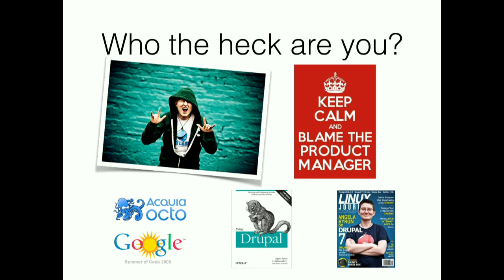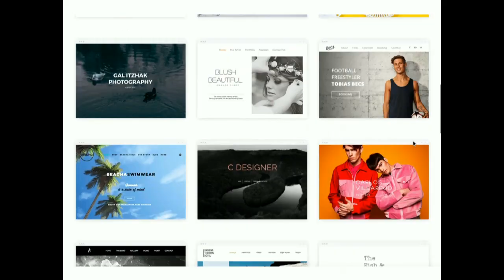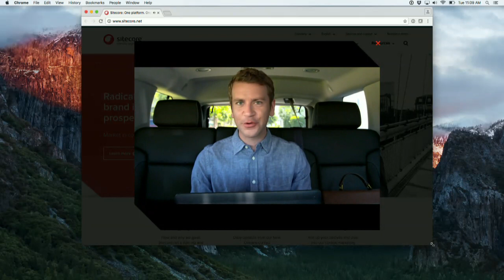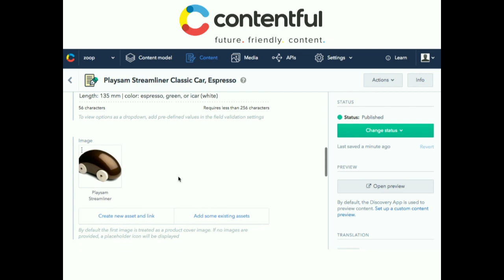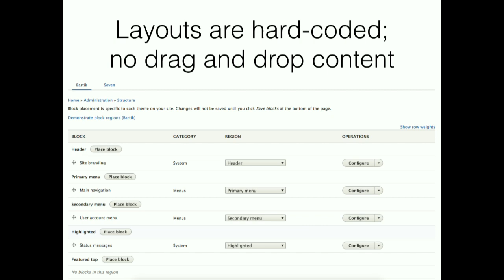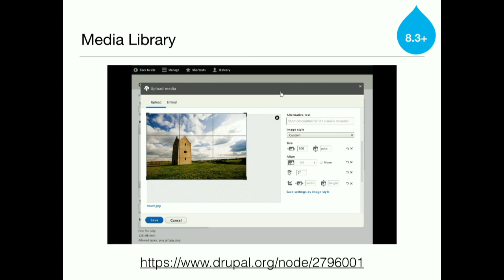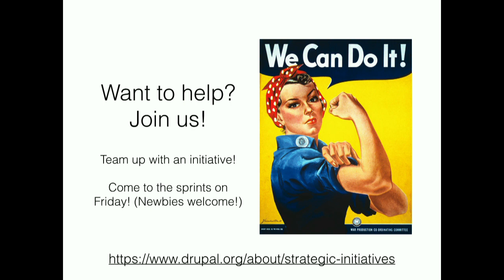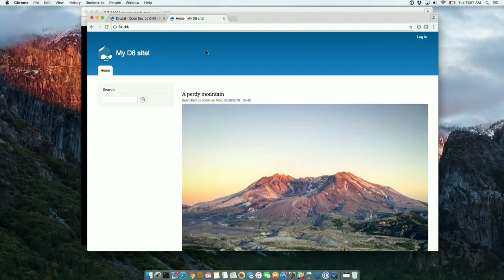DrupalCon Dublin 2016: How our competitors are kicking Drupal's ass (and what we can do about it)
More and more people are choosing a CMS based on what their editors want, not just what the IT staff feels is technically sound. The experiences of authors and editors already eclipses the technical foundations of a system for small-to-medium sites, and it may soon for medium-to-large sites too. People are craving an experience that passes the "so easy your CEO can use it" test when it comes to creating and publishing content. We're seeing rich content experience talked about in conversations with our clients, in the features of other CMS systems, and the messages of companies with proprietary alternatives.

Drupal is traditionally a strong technical product that tries to balance the basic needs of authors and editors. We need to do more. This includes innovating in Drupal core to have a better set of tools for content editors built-in, and enable the tools to be extended more broadly through contributed modules.

This talk will present competitive analysis from other CMSes / frameworks and where they’re currently beating Drupal and how we can beat ‘em back. :)

Specifically, focusing on the following:

Authoring and editing for multiple (mobile) devices
Media management and content repositories
Page layouts
Authoring tools
The talk will finish with a run-down of the progress of various Drupal 8 initiatives in this space and how to get involved.